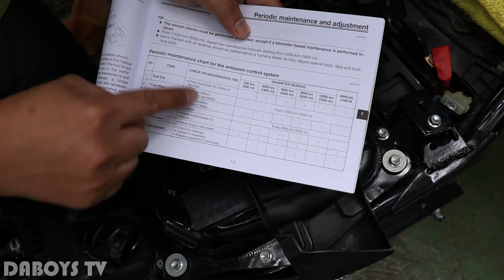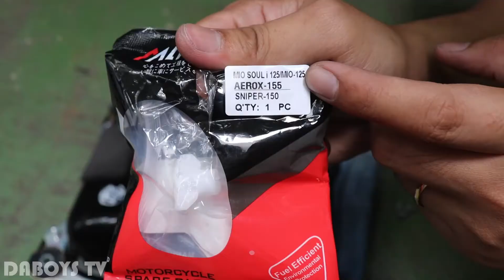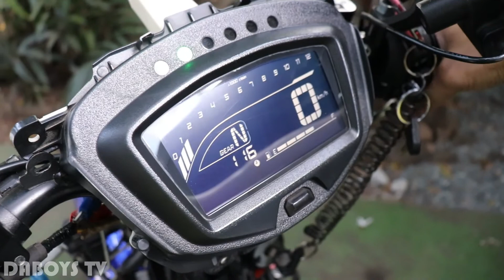How to Change Fuel Filter | Underneath Cleaning | Yamaha Sniper 150 | Daboys TV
Bigla bang humihina hatak kapag nasa high speed or mga paahon na daan? Baka kailangan mo na magpalit ng Fuel Filter. :)